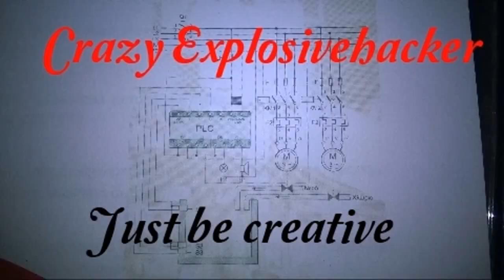Homemade Rotary Sanding Disc | Easy to make | Cheap | Good For Removing Rust | V1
Περιγραφή